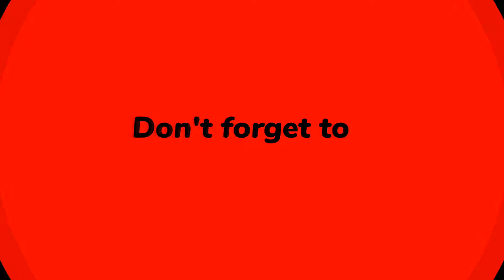HANZO: MVP Game Play in Mobile Legends Bang Bang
If my video game play has brought you joy and entertainment, I kindly invite you to subscribe to my YouTube channel. subscribing to my YouTube channel is the best way to support me and ensure you never miss a moment of the action.

A sincere thank you to all of you for your time and attention. Your presence and engagement are truly appreciated. Have a fantastic day!  🙏🙏🙏